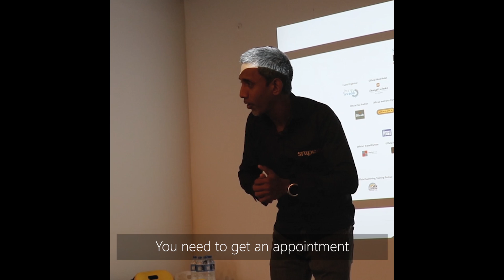ට්රීන් ..!!..ට්රීන් ..! First SELL an APPOINTMENT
Do You Know the Art of SELLING An APPOINTMENT ?

Tips
1) Build Up Confidence
2) Have Strong Pitch
3) Sound Like a Boss
4) Give Reason Why this meeting will help the customer